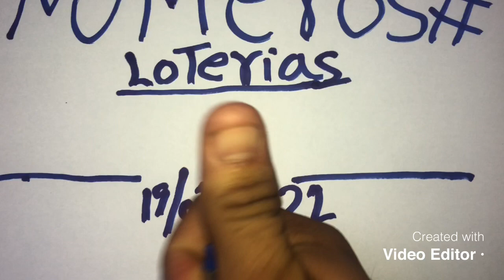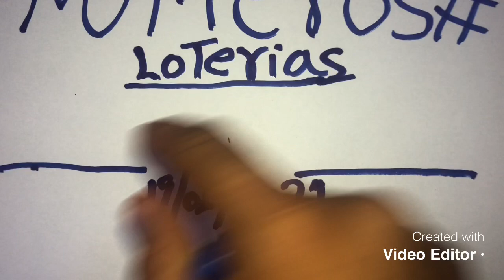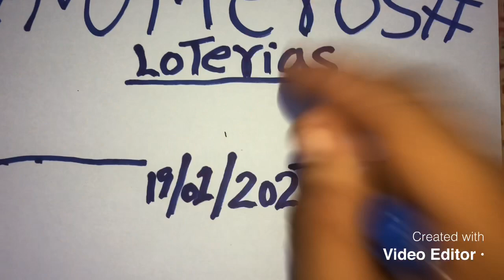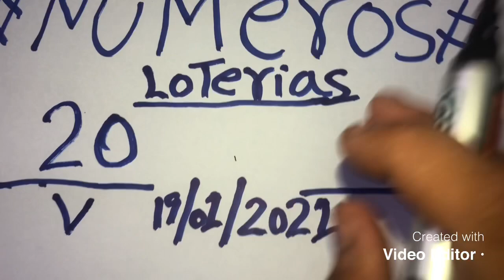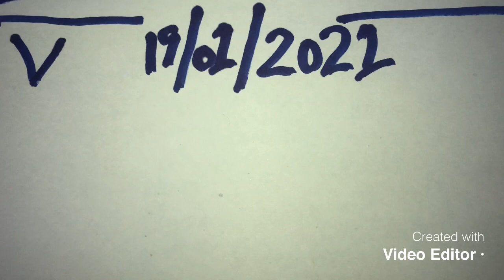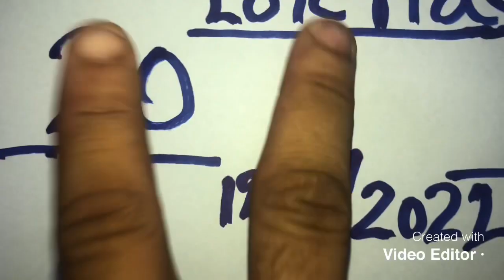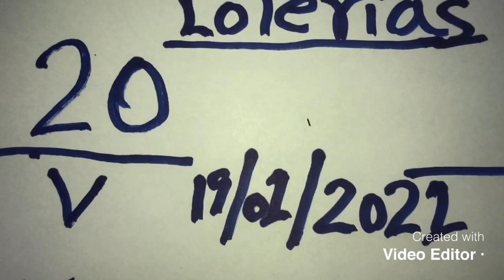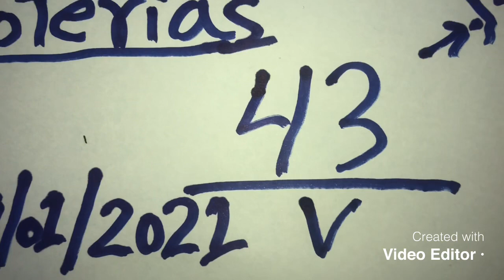NÚMEROS DE LA SUERTE HOY 21 DE MARZO DEL 2021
Publicado el 18 de enero del 2021
Para el 19 de enero del 2021

Loterías mundiales
Números fuertes
Pale fuerte
El voló de la lotería millonaria
Números para las loterías dominicanas
Números para las loterías americanas
Cómo ganar la lotería

Para encontrar números con la lotería indicada aquí te estaré dejando el número de la lista de vip la cual puedes buscar la lotería que te gusta para enviarte los números para esa lotería números seguro aquí se vino a ganar bendiciones apolla el canar suscribiendote y dándole a la campanita y mirando los videos asta el final whasapp para la lista de vip te puedes comunicar as ese número bendiciones

Bendiciones